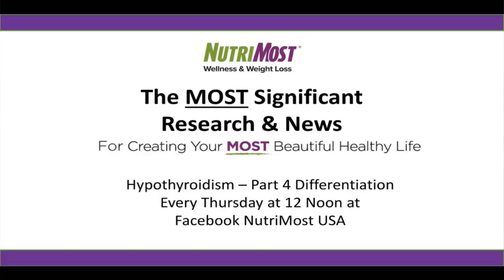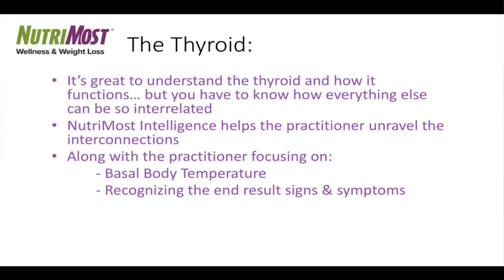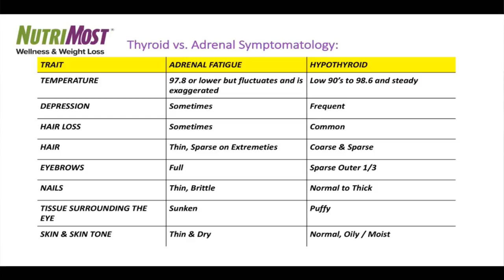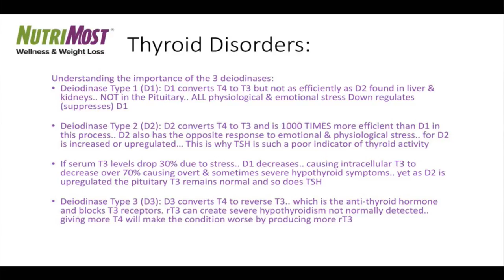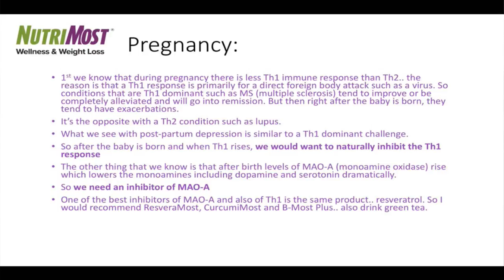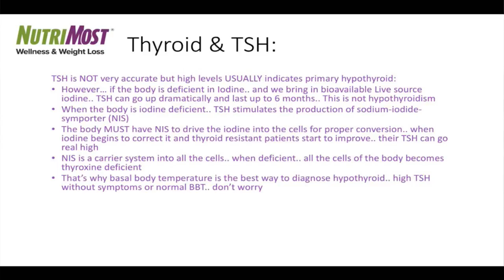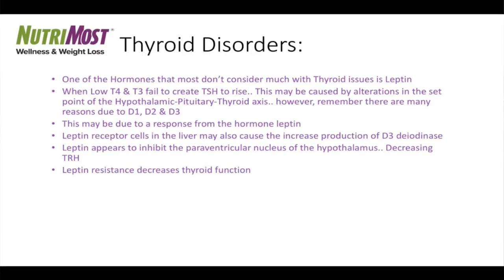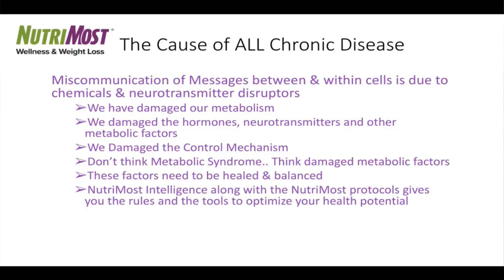Hypothyroidism Part 4- Differentiation